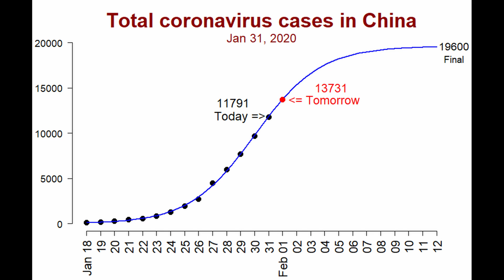Wuhan Coronavirus Total Deaths Prediction (Jan 31, 2020)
Daily prediction of the total deaths and confirmed cases caused by the Wuhan coronavirus by tomorrow and after the outbreak